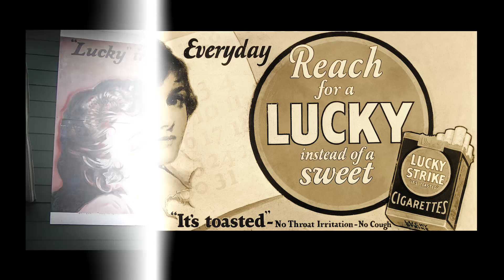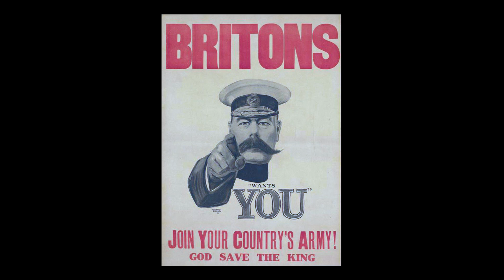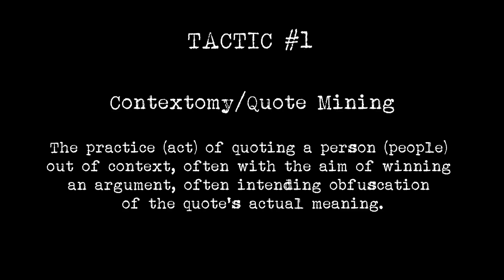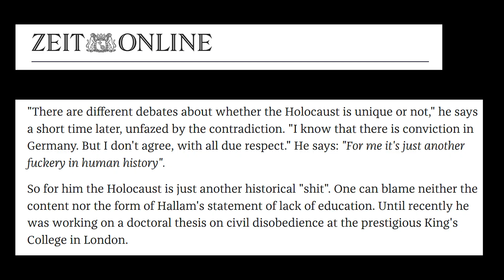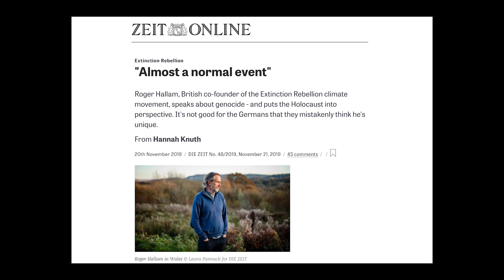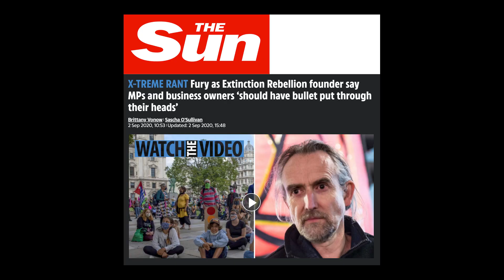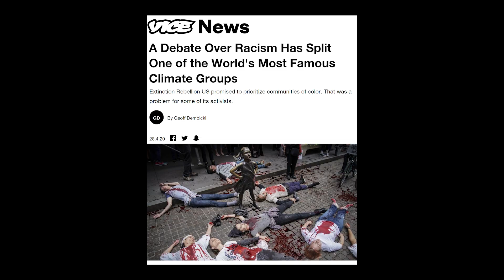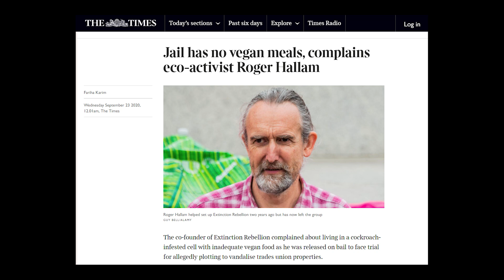Identifying and Countering Media Propaganda | Roger Hallam | 2021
When a great ship is in harbor and moored, it is safe, there can be no doubt. But that is not what great ships are built for.” – Clarissa Pinkola Estes

In this critical communication, Roger reveals media propaganda tactics that are used to silence truth tellers to halt political change and action to address the climate crisis.  Learn how to identify and counter propaganda as rebels and as a movement so you can stand up to the toxic Establishment.

As a radical revolutionary who has been on the receiving end of numerous campaigns, Roger uses his own experiences as a case study demonstrating common tactics to distract from the real issues including:

· One sided narratives
· Contextonomy or Quote Mining
· Divide and Conquer
· Manipulating a prediction to appear as a ‘desire”
· Name calling to ostracise
· Ad nauseum
· Whispering campaigns
· Distraction
· Appeal to hypocrisy

How to win?  In this first instalment of strategies for rebels, Roger shares some tactics to empower us to stand strong because the reality is the moment our truth-telling makes waves, we can expect turbulence and need to be able to navigate the stormy seas together.